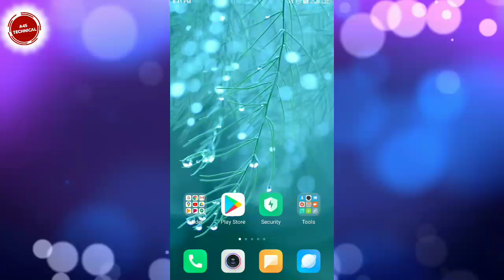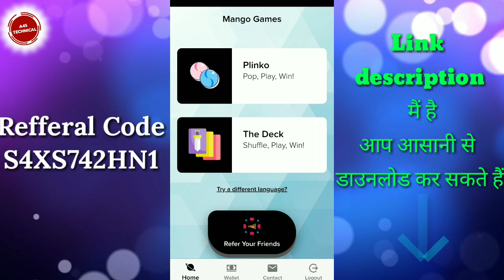Mango App Refferal Code | Mango App invite code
Mango App link :-expire
🔴App Link :- Play games, Win Money

Refer code :- C8C7BF21

🔴Other apps

🔵2) Qureka pro :-Play games, Win Money

invite code :- C8C7BF21

🔵4)Winzo gold:- Dost, I am playing Cricket, Knife-up, Pool etc and winning cash these days! Also got ₹50 as Joining Bonus. Come, lets play a match of Cricket on WinZO. Use Refer Code: AMRD5E58